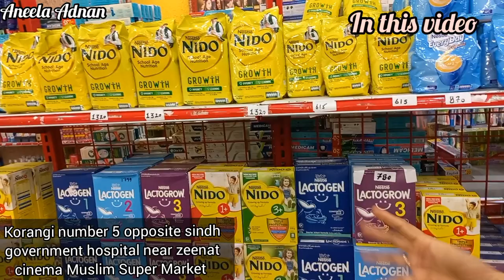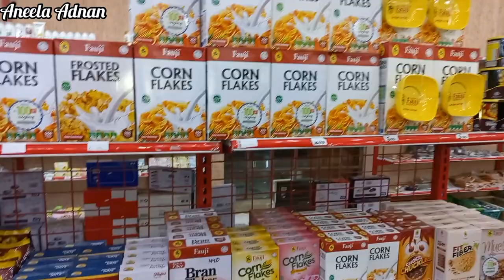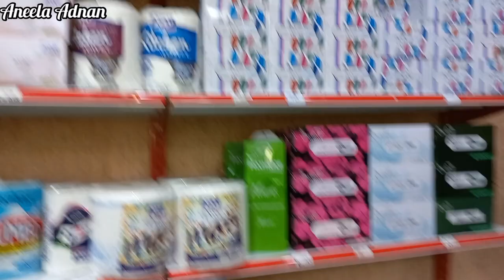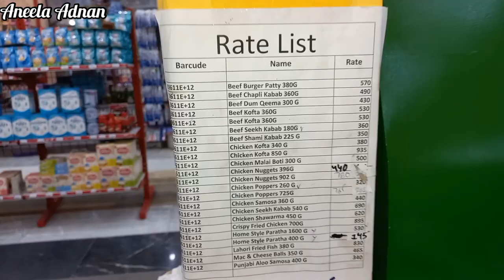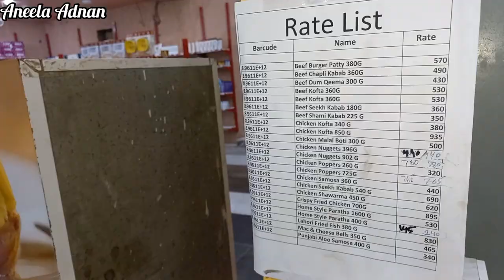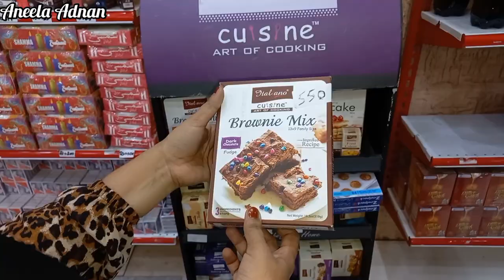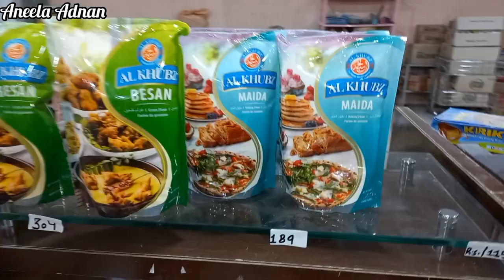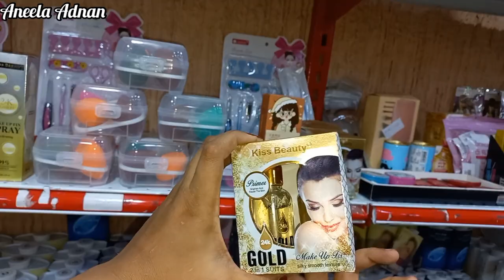**Monthly grocery sasta package**Wholesale Grocery shopping||Special Offers|Cheap price grocery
Address korangi 5number near sindh government hospital karachi
Image discount center
Muslim super market

Image Garments store korangi